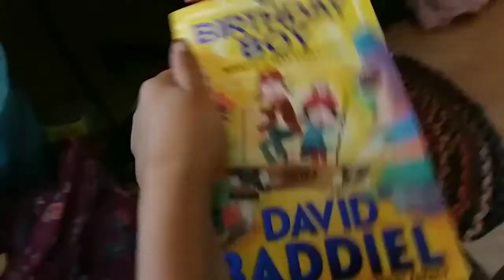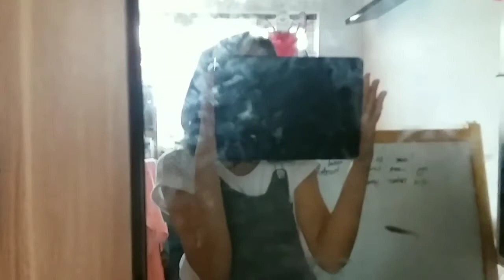Something strange happend at my reunion part two!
Oooh what happeneds next loveulots P.N.P